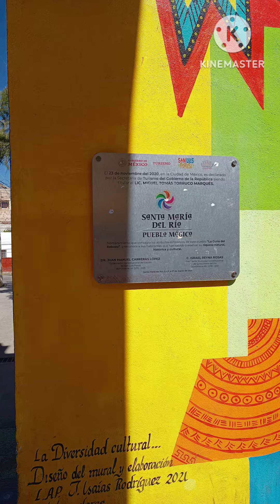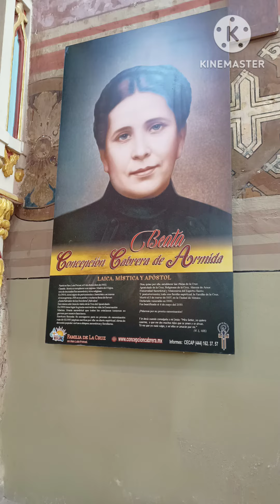San Luis Potosí santa María del rio recuerdos 2024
Instala la app para seguir mis fotos y videos.